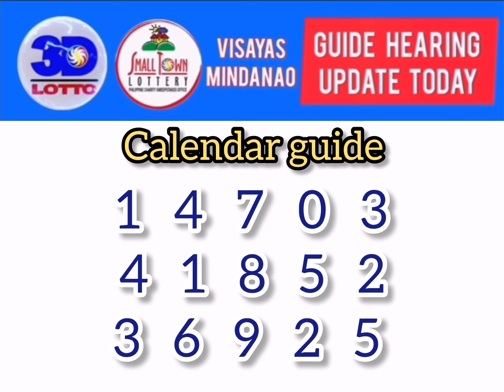GUIDE AND UPDATE KARUN PARA SA SWERTRES AND STL. APRIL 08 2024